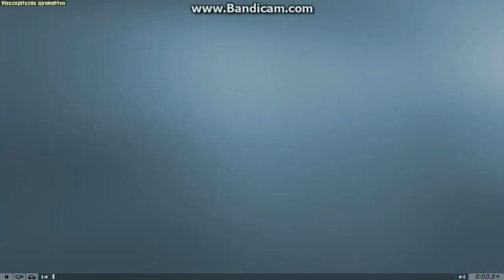RB4 Drift on Fern Bay RCGreen